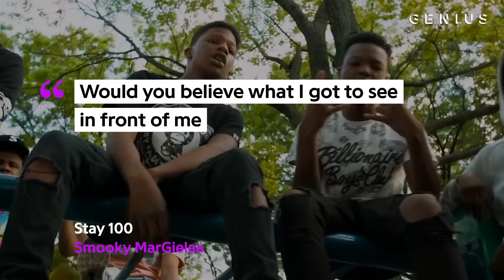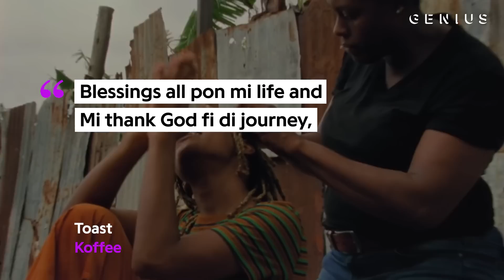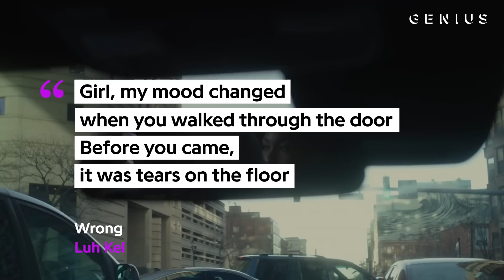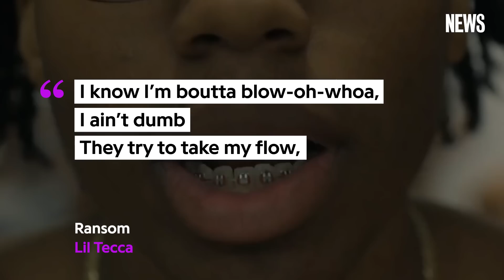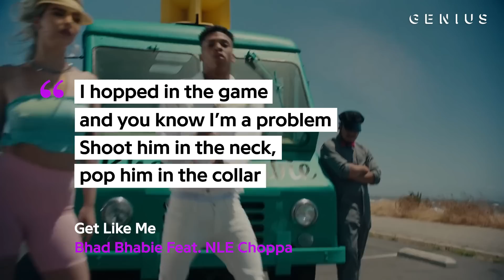The Hottest Teen Rappers & Singers | Genius News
Hip-hop has always been a young person’s game, and the latest crop of rising rappers is no different. To rank the current hottest MCs under 20, we took a look at Genius data and ranked the artists by their pageviews. From Flo Milli to Killumantii to Lil Tecca to Lil Tjay to NLE Choppa, this group joins the company of Lil Pump, YoungBoy Never Broke Again, and YBN Nahmir as some of the hottest teen rappers around.

CREDITS:
Russel Abad,  Editor/Producer